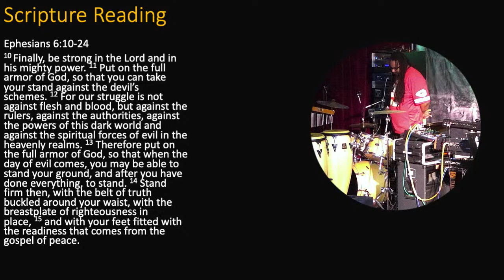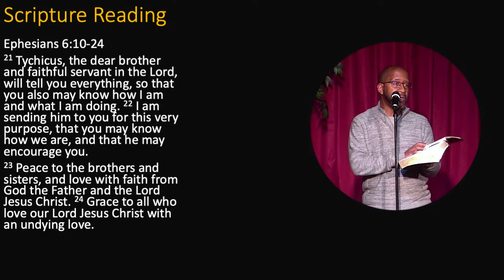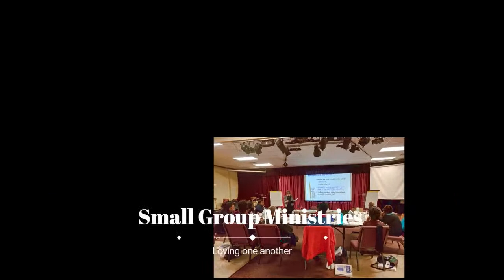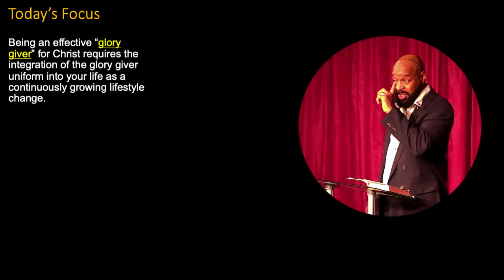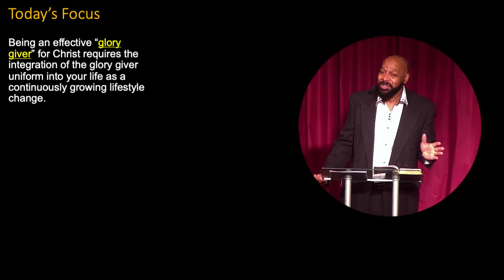Dr Stan Archie "The Glory Givers Uniform"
Being an effective “glory giver” for Christ requires the integration of the glory giver uniform into your life as a continuously growing lifestyle change.